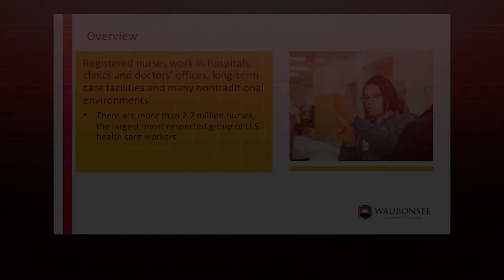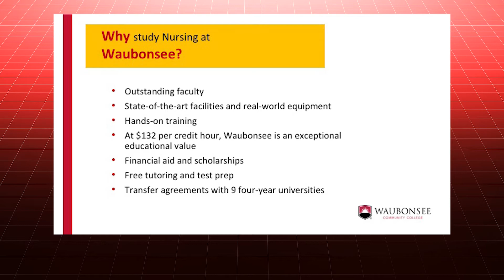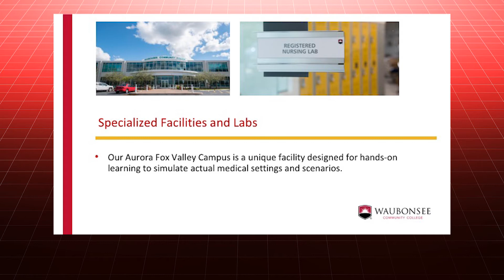Nursing | Waubonsee Community College